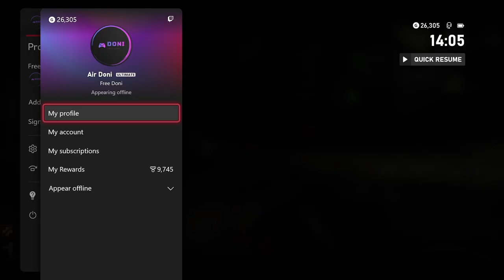Black Ops 1 REALLY HATES ME!!!